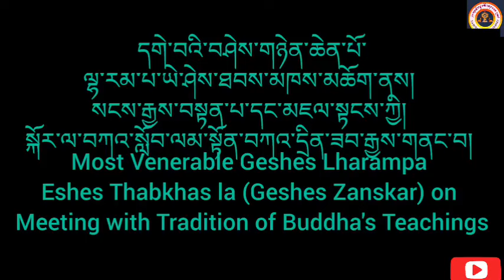བྲང་དཀར།_བྲོག་མཐའ།:- སངས་རྒྱས་བསྟན་པ་དང་མཇལ་སྟངས། By Zanskar Geshes Eshes Thabkhas la